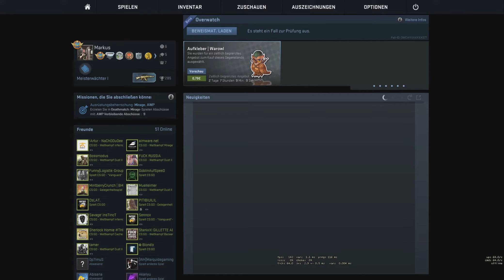COUNTER STRIKE: GO #015- de_nuke Matchmaking «» Let's Play CS:GO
CS GO Let´s Play mit Markus

Wichtige Info's Zum Spiel findet Ihr hier:
Titel: CS:GO
Genre: Action, Shooter,
Entwickler: Valve
Publisher: Valve
Veröffentlichung: 21. August 2012